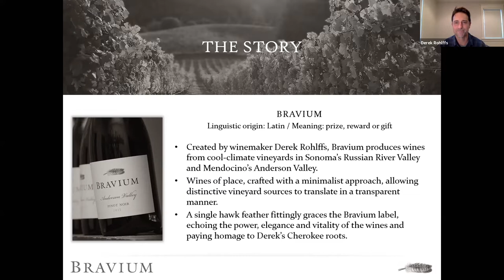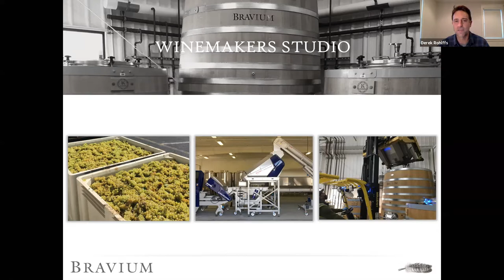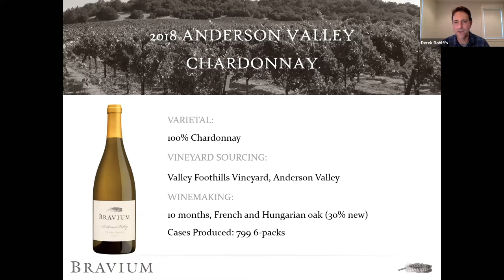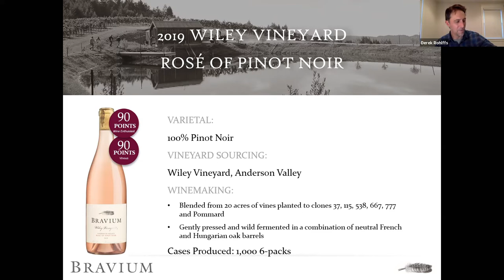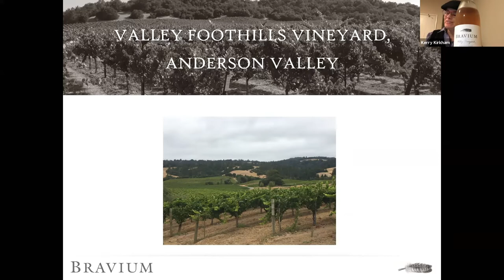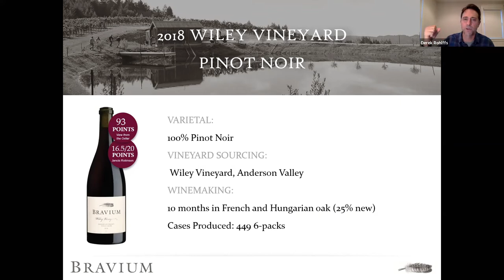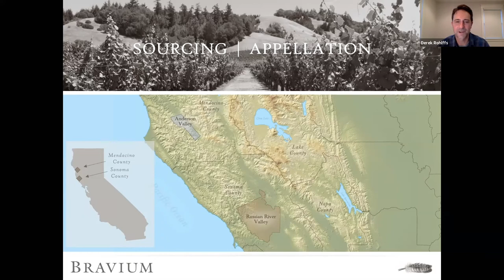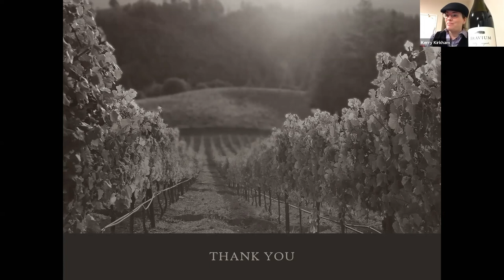Mollie Stone's Virtual Wine Tasting with Bravium Wine Tasting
Grab your glass and taste along with Founder & Winemaker Derek Rohlffs as he leads an interactive wine tasting experience through Zoom.⠀
Taste the wine from the comfort of your own home while Bravium Founder and Winery Winemaker Derek Rohlffs leads, and Mollie Stone's WSET Certified Wine & Spirits Manager Kerry Kirkham moderates a tasting of a trio of delicious Bravium Winery wines: Bravium Wiley Vineyard Anderson Valley Rosé of Pinot Noir, Bravium Anderson Valley Chardonnay, Bravium Wiley Vineyard Anderson Valley Pinot Noir. Derek will be speaking about Anderson Valley and what makes that appellation so unique.